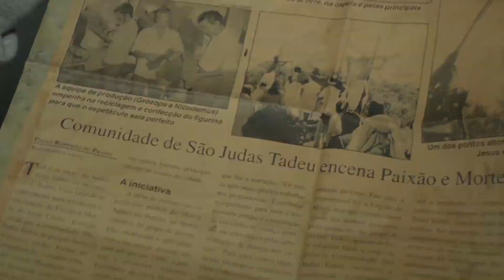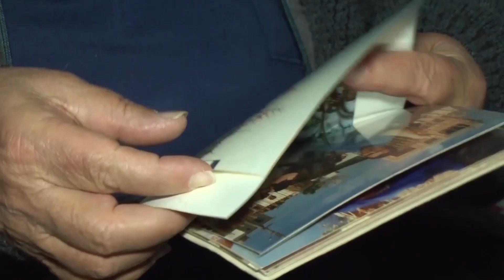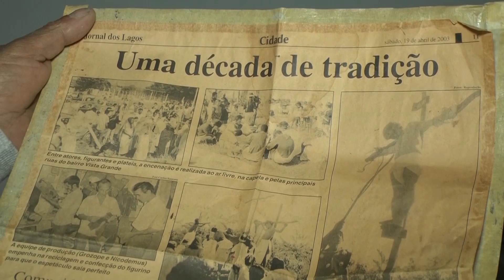Visita Terça Especial – José Nicodemos